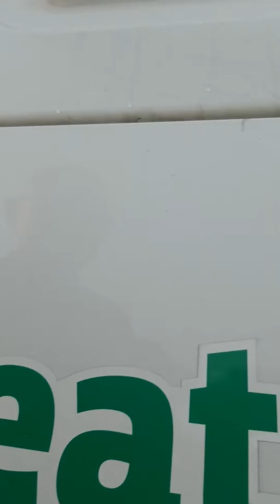My thoughts on trucking